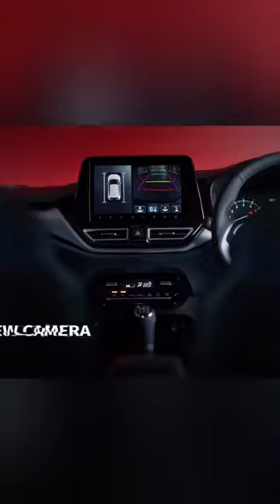drum break vs disk brake